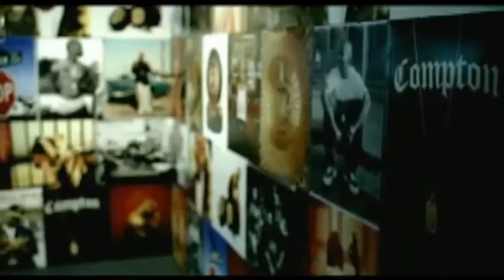The Game One Blood Music Video (piano remix)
Video By Game Instrumental By 123InDaPlaceToBe